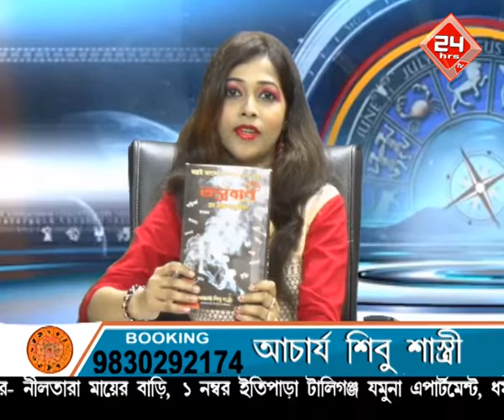Acharya Shibhu Shastri